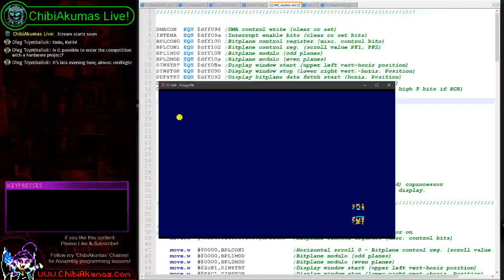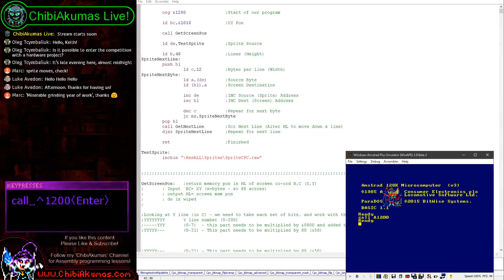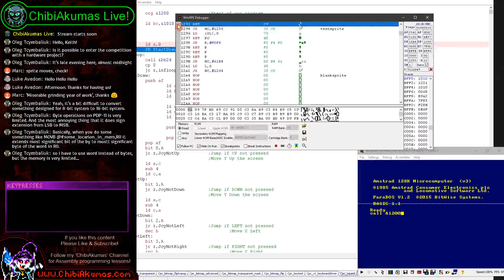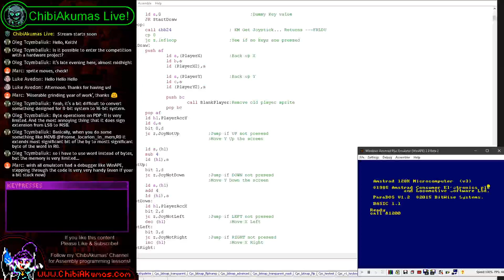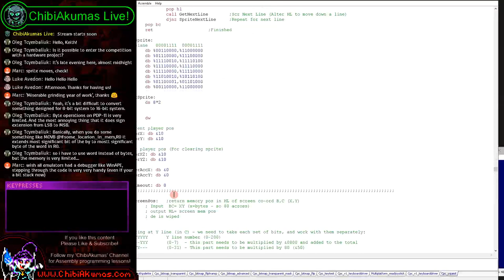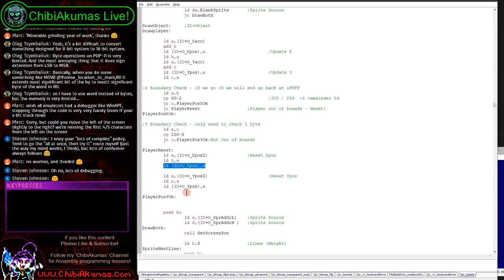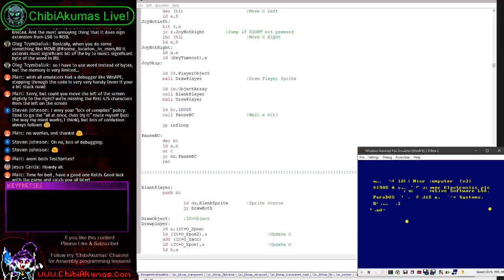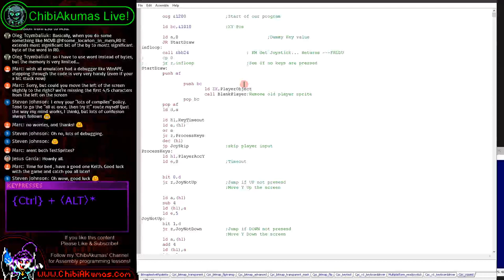5AM: Start the Day with 68K: Amiga and CPC programming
Finishing of the coding for a future Amiga tutorial on the joystick.
I also started a new Z80 project on the CPC, like Grime Z80, I'm going to try to recreate a little game I used to like - over the coming weeks on these livestreams I'll be programming "Y Quest" - a remake of "X Quest" - it will initially be written on the CPC in these livestreams, but if a playable game ends up being produced, I'll port it to the other systems, and make a series of tutorials around it.